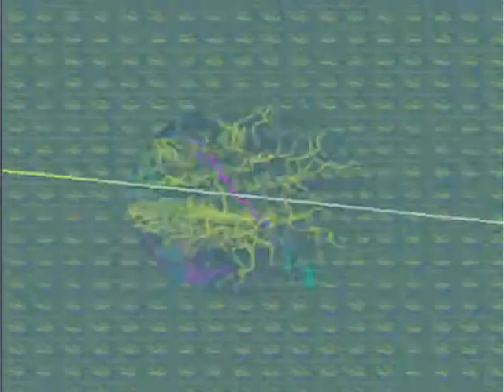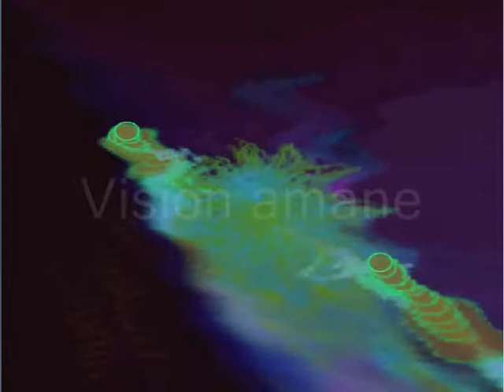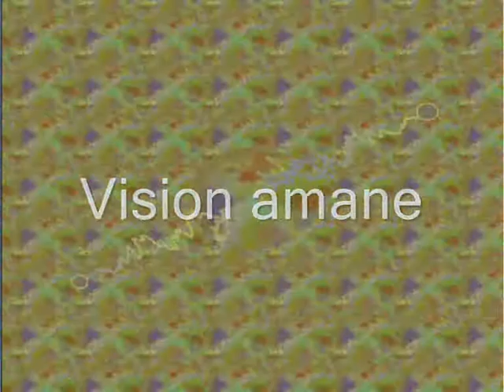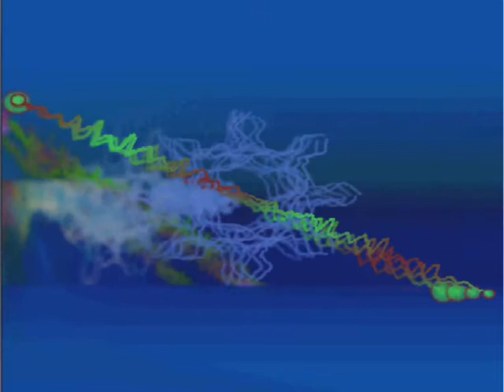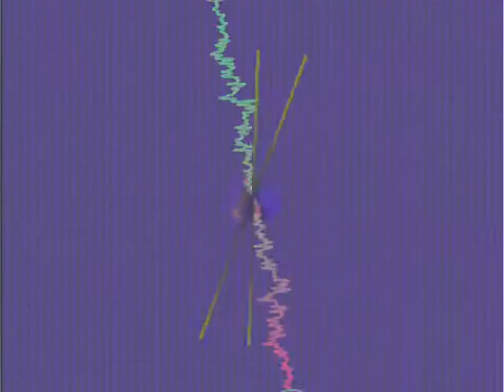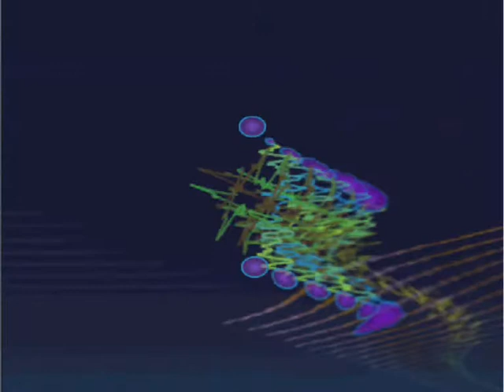Chaabi marocain – Cheb El Alami2 الشاب العلمي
Chaabi marocain – Cheb El Alami2